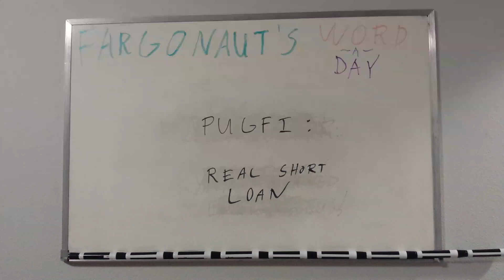Fugfi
Real short loan.